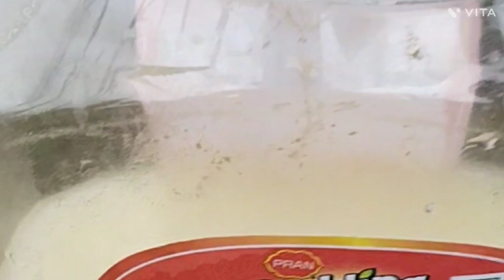Field vlog / mukhbang with varieties of curries/crab 🦀 fish 🐟 smoke pork 🥰@journeylothavlogs9132